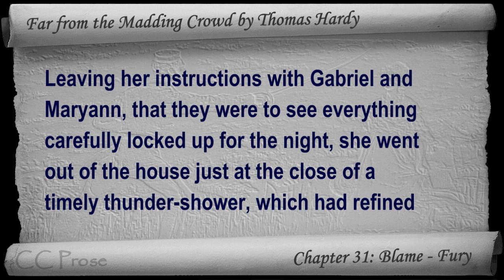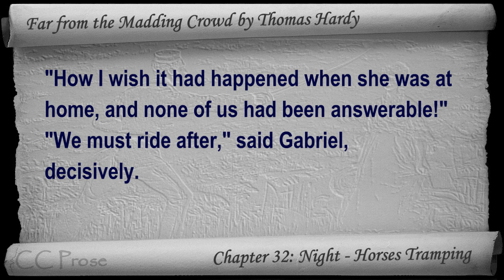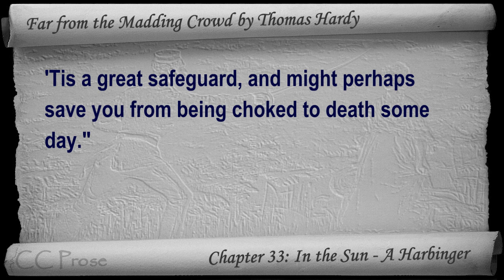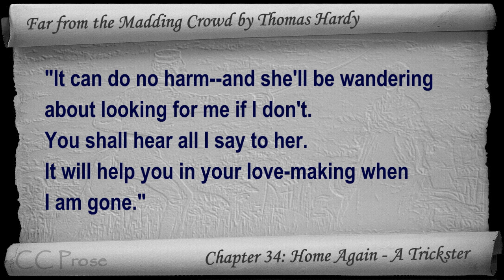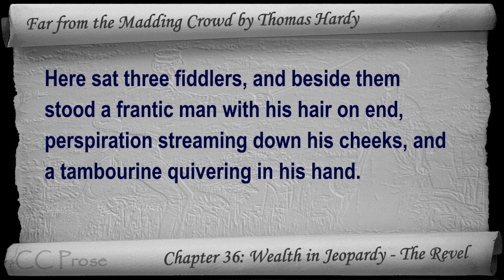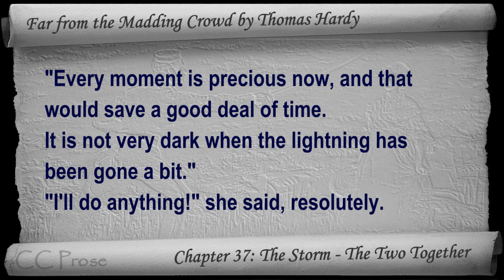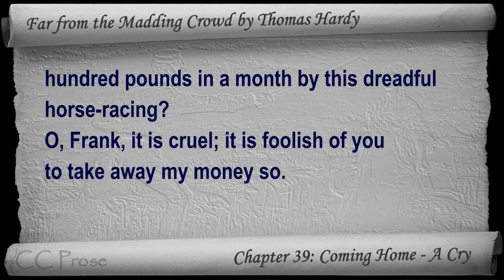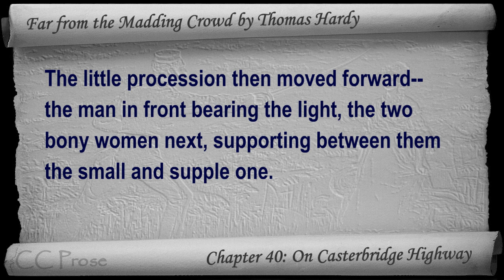Part 4 - Far from the Madding Crowd Audiobook by Thomas Hardy (Chs 31-40)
Part 4. Classic Literature VideoBook with synchronized text, interactive transcript, and closed captions. Audio courtesy of Librivox. Read by Tadhg Hynes.